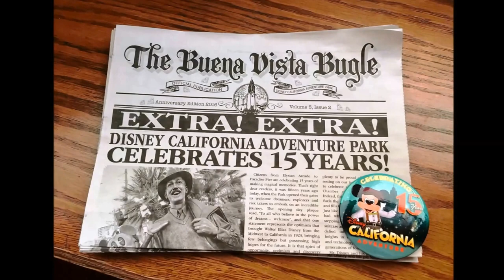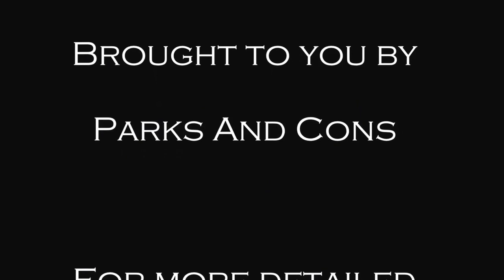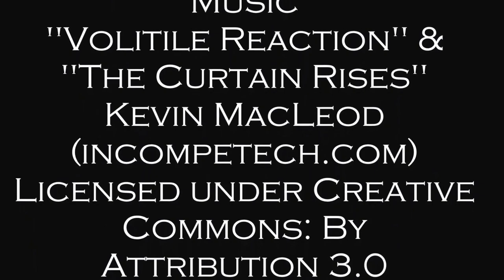FULL Jedi Training: Trials of the Temple, Kylo Ren Tomorrowland, Disneyland Anaheim, CA March 6 2016